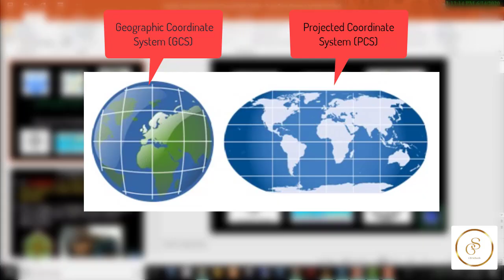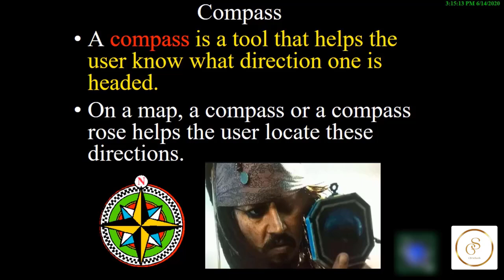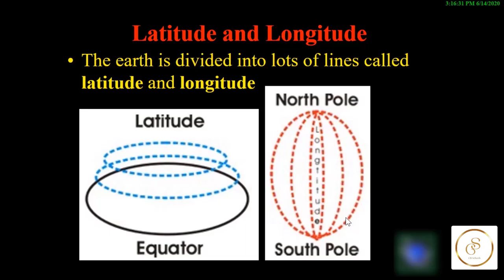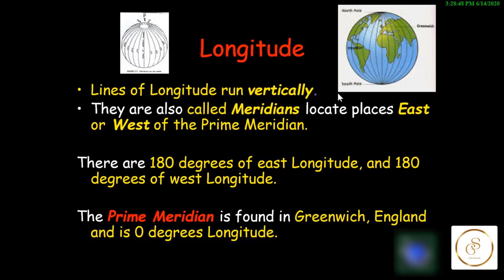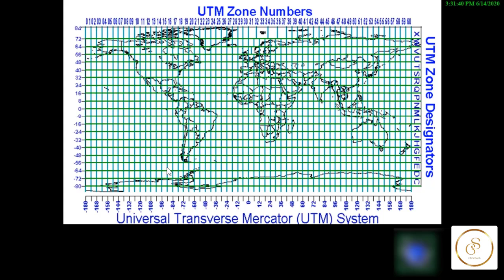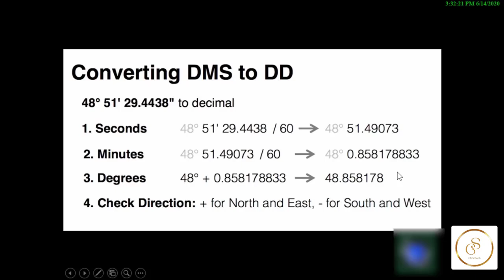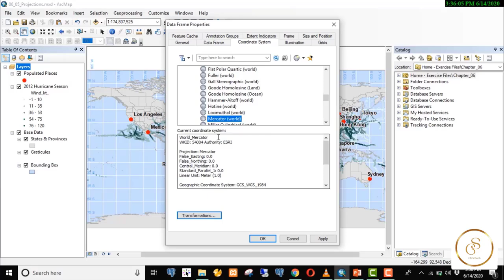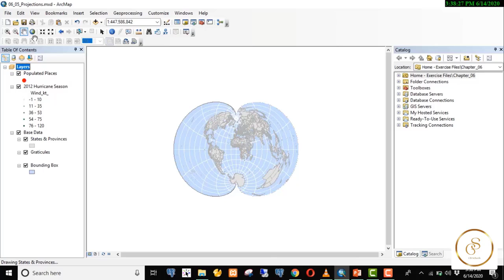ArcGIS Projections & Coordinate Systems Made Easy | ArcMap Tutorial 11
Welcome to our ArcMap tutorial series! In this comprehensive lecture, we delve into the crucial topic of Projections in GIS. Understanding Projections is vital for any GIS professional or student as it significantly impacts how spatial data is interpreted and utilized.

In this video, we start from the basics, making it accessible even for those new to GIS. We explain fundamental concepts such as latitude, longitude, and spatial data. We then move on to more advanced topics, discussing how different projections can affect the visualization and analysis of spatial information.

By the end of this lecture, you'll gain a solid understanding of Projections, how to apply them in ArcMap, and their various applications in the field of GIS. Whether you're a student, a professional, or simply someone interested in GIS, this tutorial will enhance your knowledge and skills in handling spatial data.

Your support helps us create more educational content. Thank you, and enjoy the lecture!

- Introduction and Importance of Projection - 0:00:21
- Understanding Latitude and Longitude - 0:01:11
- Latitude and Longitude Lines - 0:03:05
- Equator and Prime Meridian - 0:04:25
- Coordinate Systems and Projections - 0:09:05
- Using Projections in ArcMap - 0:11:14

Searching Topics:
ArcGIS 10 - ArcMap - Projection and Coordinate Systems,
Change Projection - Coordinate System in ArcMap,
Correctly Using Projections in ArcGIS (Geographic vs. Projected Coordinate Systems),
Create Projection In ArcMap,
Define Projection Tool in ArcGIS 10 x,
Geographic Coordinate Systems and  Projected Coordinate Systems" in ArcGIS and ArcMap,
Map Projection in ArcGIS || DEM Projection in ArcGIS || Changing Coordinate System in GIS,
How to change Map Projections and Coordinate System of Shapefile in ArcGIS,
quot Geographic Coordinate Systems quot and quot Projected Coordinate Systems quot in ArcGIS and ArcMap,
Introducing Coordinate Systems and Map Projections,
ArcGIS - Coordinate systems 1 - Basics,
Understanding Coordinate Systems and Projections for ArcGIS,
Working with Map Projections and Coordinate Systems in ArcGIS,
Changing projections of XY data from Decimal Degrees to a Projected Coordinate System,